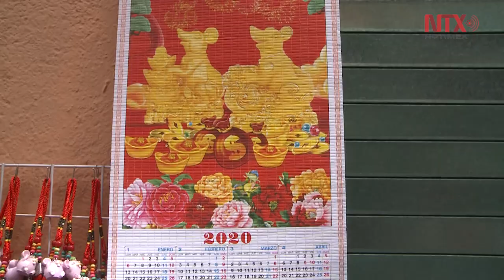2020 el año de La Rata de Metal, según el horóscopo chino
En la Ciudad de México, la celebración del Año Nuevo Chino 2020, inicia el 25 de enero y termina el domingo 26.